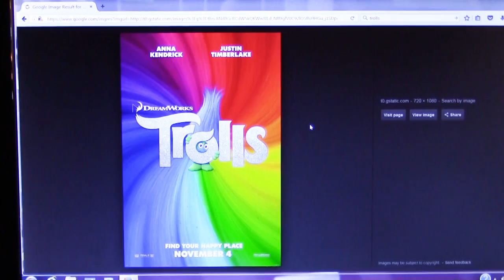Trolls 2016 movie review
Kal Kat pretends to be baked in order to watch and enjoy Trolls, the musical Dreamworks cartoon movie that is a head trip. It is a cute movie with some fun parts and musical numbers, and a message about tolerance, although fractured a bit.